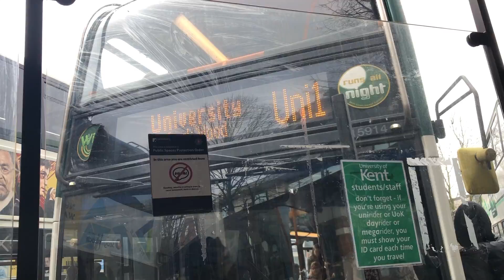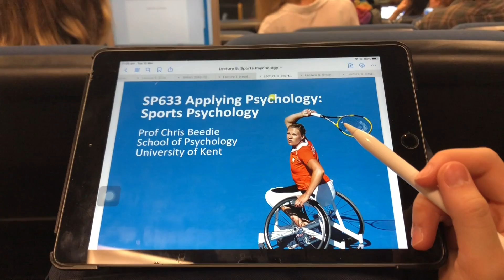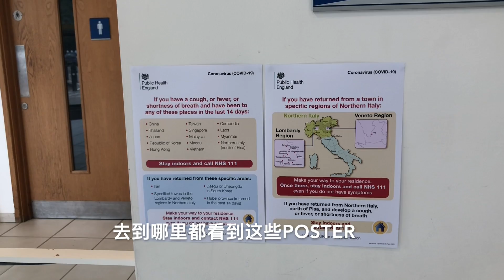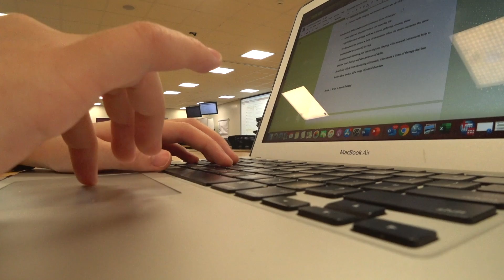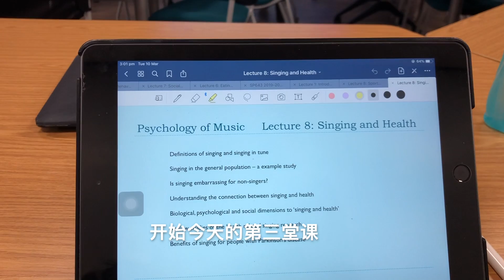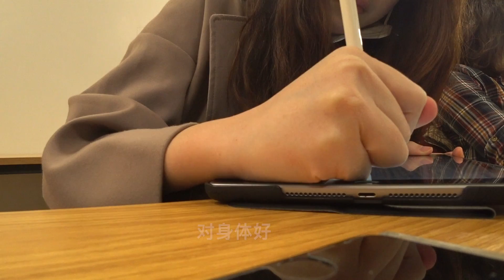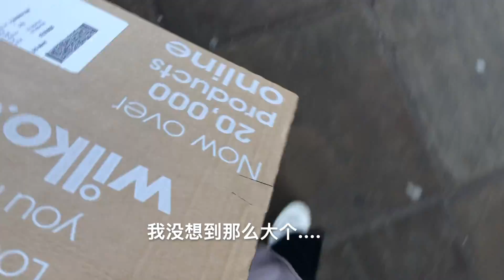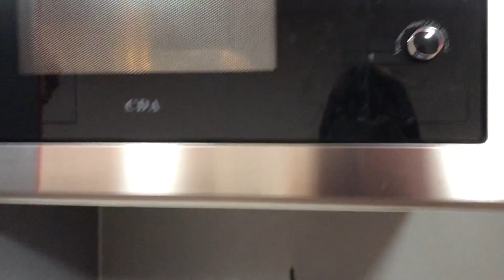🇬🇧UK Study Vlog: 英国留学生活 // 心理学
想看更多我在英国的日常生活的话
谢谢 💖